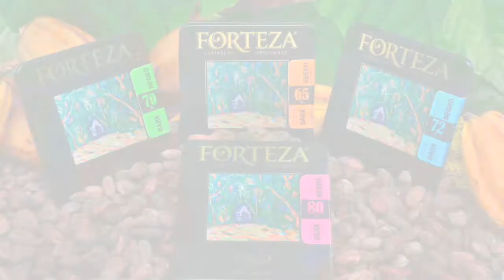Eduardo Cortés Habla Sobre La Industria Del Cacao En Puerto Rico En Agrohack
Eduardo Cortés, vicepresidente de Operaciones de Cortés Hermanos, participó en la conferencia Agrohack, realizada el sábado 28 de mayo en el hotel Caribe Hilton en San Juan, Puerto Rico.